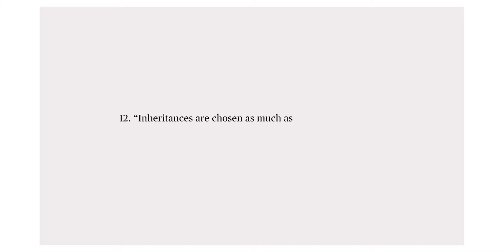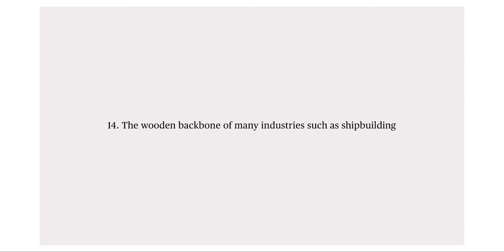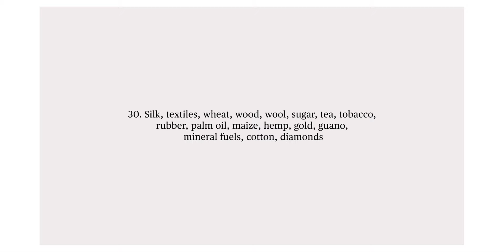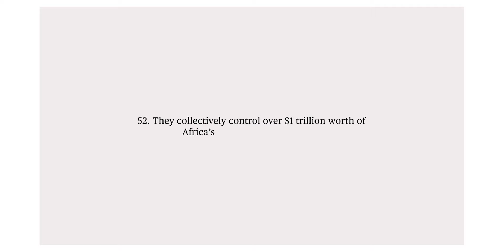Manifestos: Sumayya Vally, Counterspace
The 2020 edition of ‘Manifestos: Architecture for a New Generation’ project showcased the radical manifestos of 9 emerging voices, as they proposed alternative visions for London’s urban landscape. The manifestos prioritised collaboration, dialogue, learning and action in response to the real material and social conditions of a city in flux. The chosen group - each nominated by different established architects, writers and educators - presented their new vision for London through a series of short films on the LFA’s and Design Museum’s digital channels as part of LFA2020.

"There is no neutral ground. All territories are bound."

Sumayya Vally is co-founder and Principal at Counterspace. Her design, research and pedagogical practice is committed to finding expression for hybrid identity and contested territory. She is obsessed with Johannesburg as a laboratory for finding new, speculative histories, futures and design languages; and is presently based between Johannesburg and London as the lead designer for the Serpentine Pavilion 2020/21.

Sumayya was nominated by Priya Khanchandani, curator, writer and commentator due to join the Design Museum this summer.

"Counterspace have used the opportunity of their commission for the Serpentine Pavilion, behind the railings of Kensington Gardens, to engage with other places inhabited by immigrant and marginalised communities across London, addressing the complex spatial divides in urban life."